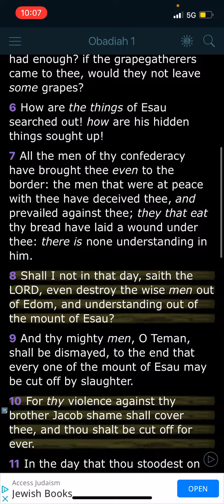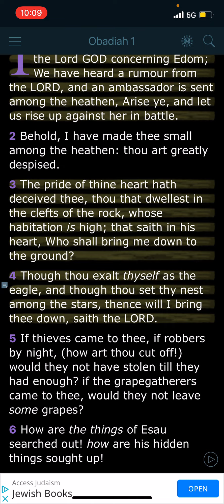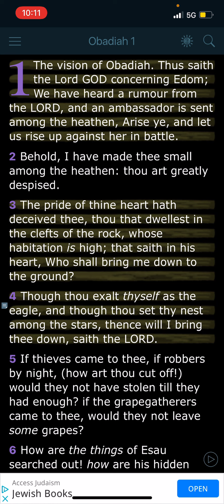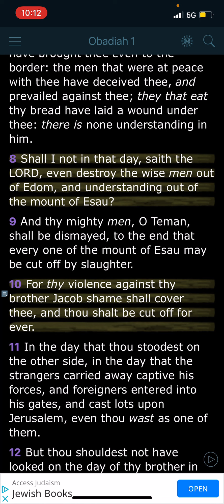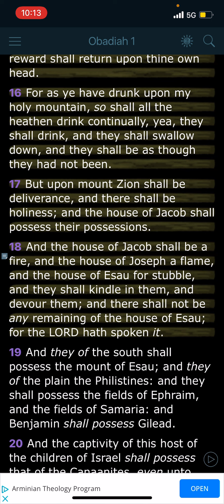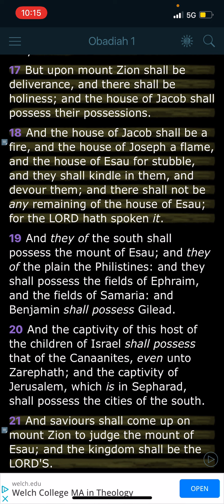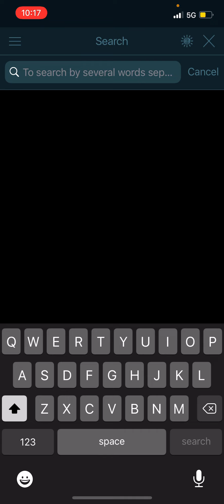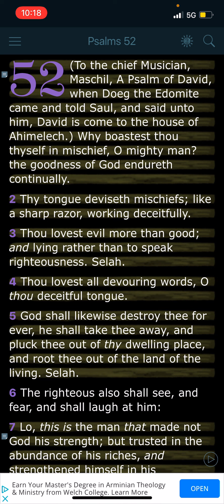E’s the devil